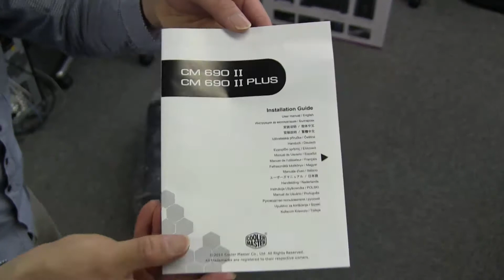COOLER MASTER CM690 PCケース開封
クーラーマスターのこのシリーズのケースは中が広く、電源やCPUクーラーの取り付しもし易く、使いやすいです。

また、前のバージョンよりも前面パネルが頑丈になり、取り外しがしやすくなりました。

空気の通りはいいですが、ホコリも入るので、こまめな部屋の掃除が必須のケースです。